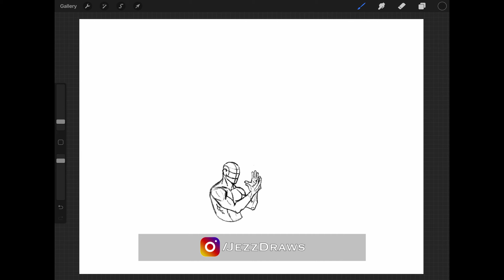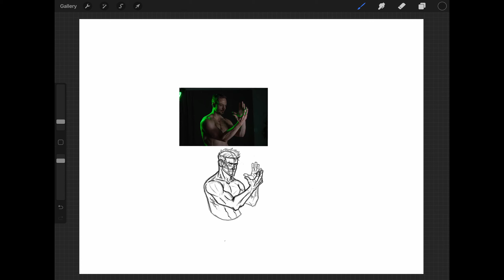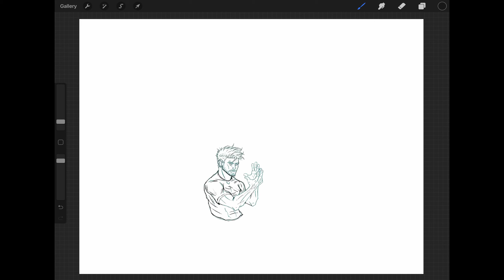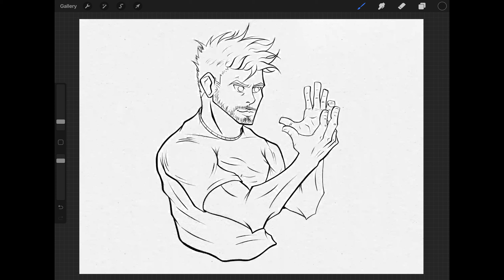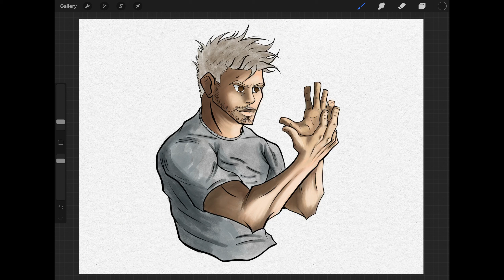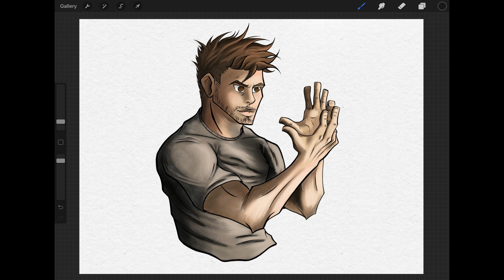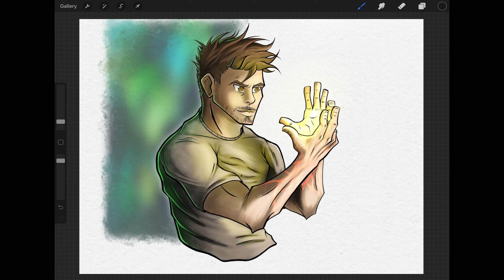Drawing Eclipse from The Gifted (X-Men Fan Art) - PROCREATE TimeLapse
Drawing Eclipse from The Gifted (X-Men Fan Art) - PROCREATE Time Lapse

Even if The Gifted got canceled after just 2 season. It did made me fall in Love in Marcos Diaz AKA Eclipse. A new character just created for the show. Meaning I hope Eclipse will do a Comic Debute in the future just like X23 did. (X23 was first seen in X-Men Evolution cartoon.)

Eclipse power is absorption & manipulation of photons. Meaning he absorb the solar energy and convert it as high beams from his hands. Pretty similar to Sunspot.

For this drawing I used new set of brushes, Max Packs Watercolors. So everything was new to me, but got it pretty good in the end. Could have turned out even better if I new how all these brushes works. Maybe one day. Max Packs brushes are the ones I always use in Procreate. I own Watercolors and comic brushes.

Done in Procreate on the iPad Pro 2020.

Music From Harris Heller - StreamBeats